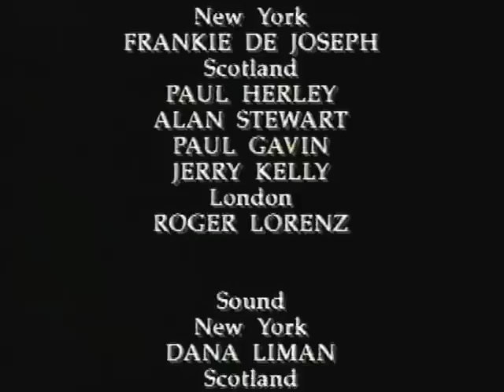Wet Wet Wet - Getting Having Holding - Documentary (Part Two)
Part Two of a documentary about Wet Wet Wet's career, broadcast on Meridian Broadcasting/ITV on 9 April 1994 (although I think it was originally broadcast on Grampian Television in late December 1993).  Includes performances of 00:01 Lip Service and 05:25 Goodnight Girl (live at Tower Records in Glasgow) and 12:02 Wishing I Was Lucky and 16:01 Temptation (live at Edinburgh Castle)